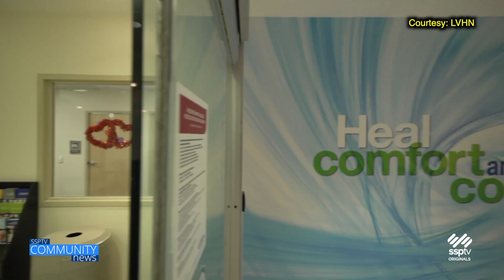SSPTV Community News - LVHN-Hazleton's New President